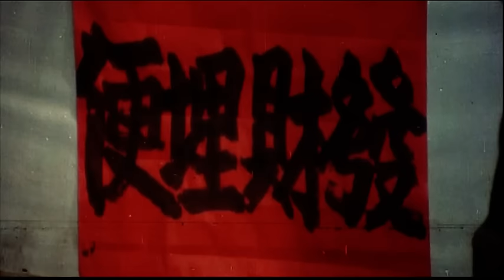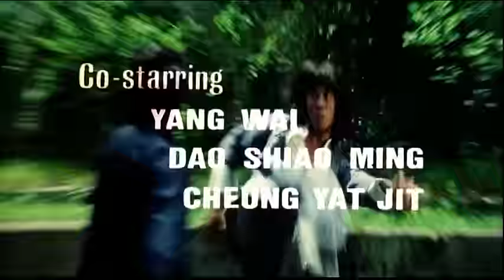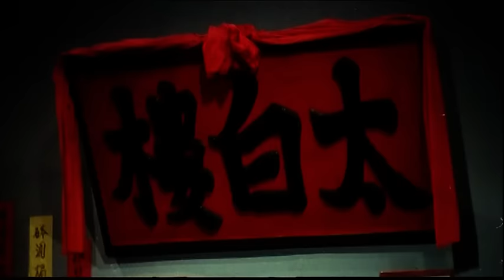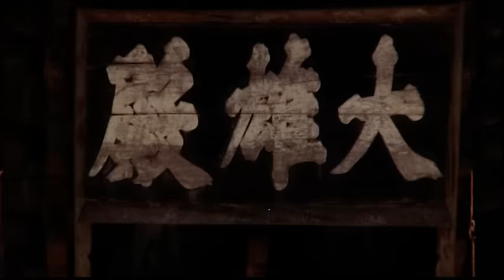Wu Tang Collection - Hitman in the Hand of Buddha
Director: Hwang Jang Lee

Cast: Hwang Jang Lee, Eddy Ko, Tino Wong.

Awesome Hang Jang Lee, a country bumpkin arrives to help his brother's rice business. When a rival company becomes corrupt, the bumpkin, an ace martial artist, fights and kicks off the rivals with the aid of some Buddhist guidance.